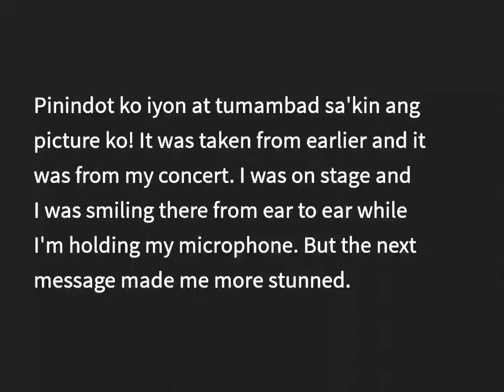January 13, 2022